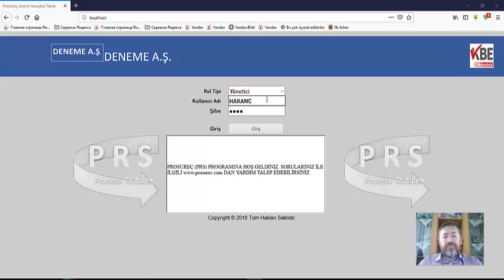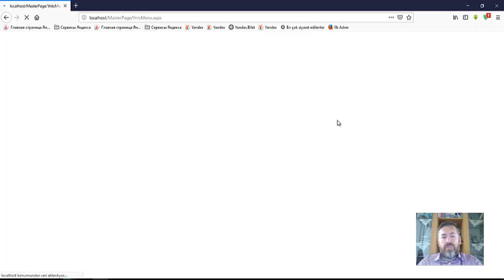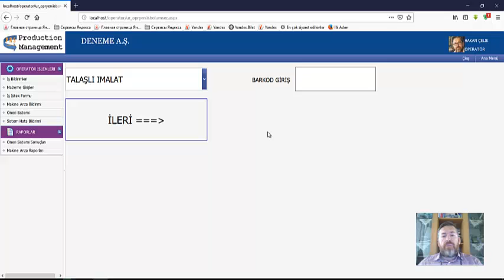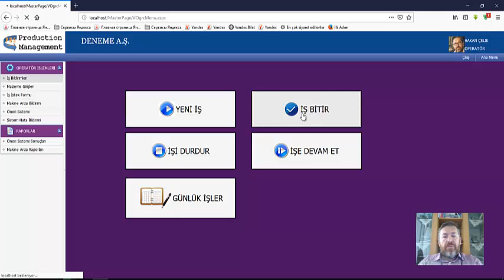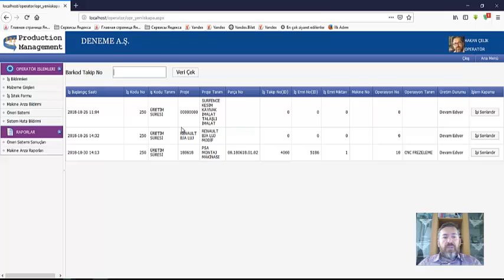Prosurec BARKODLAMA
Prosüreç(PRS) de kullanıcı girişlerimiz ve operatör proje bilgi girişlerimiz barkod yapısına bağlanmıştır. Code39 yapısında olan barkodlama ile,kullanıcı girişleri ve proje girişlerinde şuan kullanılmaktadır. Yakın bir zaman içerisinde malzeme işlemleri de manuel ile birlikte barkod ile de yapılabilecektir. web sitemizden indirebilirsiniz. Kurulum esnasında problem yaşayan arkadaşlarımız benimle irtibata geçebilirler.